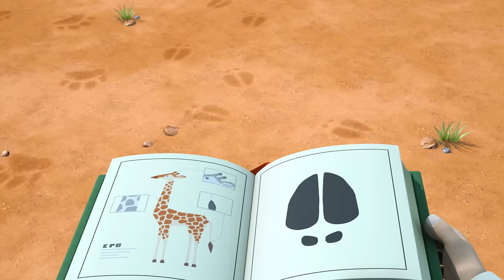[SUPERWINGS Best Episodes] The Runaway Animal Chase | Best EP27 | Super Wings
▼ Toy Link ▼